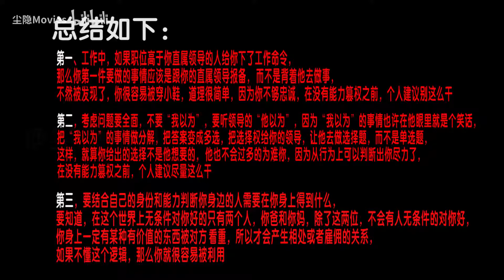【尘隐】大明王朝1566（07）：马宁远之死影射出的职场哲学 这期来一丢丢干货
原剧第04集